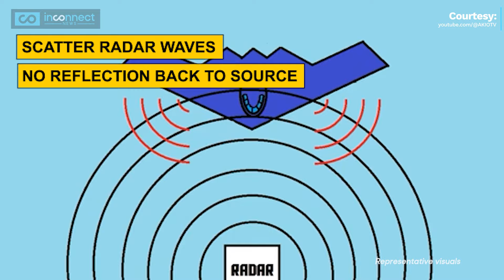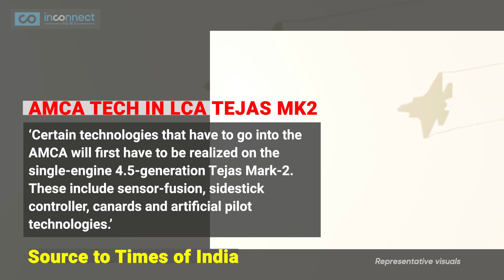Will Indian Air Force AMCA take off vs China's J20 & FC-31? India China LAC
Will Indian Air Force AMCA take off vs China's J20 & FC-31? India China LAC | India vs China | Defence | Indian Defence Update | India |

India's Defence Ministry unveils a game-changing move in air warfare! Discover the latest development in the AMCA project, a leap into 5th generation stealth technology, aimed at countering China's J20 and Pakistan's FC-31. Will this innovation reshape India's defence strategy? In this Indian Defence Update we dive into the future of Indian Air Force capabilities now! How will this impact India vs China power dynamics at the LAC border? Watch this Inconnect News story for more!

Can India's AMCA Take On China's J20? Indian Air Force Stealth Jet Boost |
In a significant boost to its defence capabilities, India is advancing its indigenous 5th generation fighter jet project, the Advanced Medium Combat Aircraft (AMCA). The Defence Ministry has unveiled plans to involve the private sector, marking a critical shift towards enhancing the Indian Air Force's (IAF) readiness and innovation. The AMCA, India's first stealth fighter jet, is designed to counter the growing threats from China and Pakistan, especially along the volatile India-China border (LAC).

Can AMCA Outmatch China's J20? India's Stealth Fighter Update |
The AMCA is expected to complete its prototype by 2028-29, with production slated to begin in 2032-33. This timeline is crucial as China already possesses over 200 J20 jets, and Pakistan is set to procure FC-31 stealth jets from China. The AMCA project underscores India's strategic imperative to maintain air superiority in the face of the evolving India vs China and India vs Pakistan scenarios.

India's AMCA vs China's J20: Air Force Modernisation Race |
The Indian Air Force desperately needs the AMCA to address the modern threats posed by its regional adversaries. With advanced stealth technology to minimize radar detection, integrated AI for enhanced operational capabilities, and a sophisticated weapons system, the AMCA is poised to redefine India's defence strategy. The Indian Air Force AMCA project is a testament to India's commitment to self-reliance in defence manufacturing.

AMCA vs J20: India's Defence Strategy Against China's Growing Fleet |
The Defence Research and Development Organisation (DRDO) and Hindustan Aeronautics Limited (HAL) are spearheading the project, with plans for the AMCA's first flight expected soon. The involvement of private sector expertise is a crucial step toward achieving self-sufficiency in defence technology.

As the IAF progresses with the AMCA, we will continue to provide you with detailed defence updates, world affairs, and the latest news. Don't miss our in-depth analysis of this game-changing fighter jet and its impact on India's geopolitical stance.

Will the AMCA's stealth capabilities give the Indian Air Force an edge against regional adversaries?
How crucial is private sector involvement in accelerating the AMCA project for India's defence preparedness?
What role will advanced AI integration play in enhancing the AMCA's combat effectiveness?
Can the AMCA project help India achieve self-sufficiency in defence manufacturing?
How does the AMCA compare to global 5th generation fighters like the F-35 and Su-57 in terms of performance and strategic advantage?